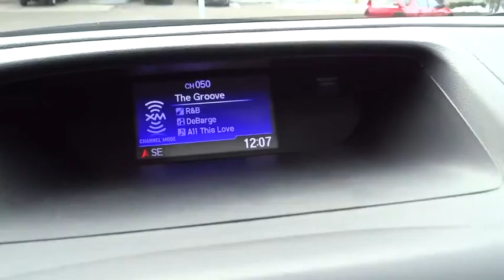2016 Honda CR-V Aurora, Denver, Highland Ranch, Parker, Centennial, CO 36006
2016 Honda CR-V